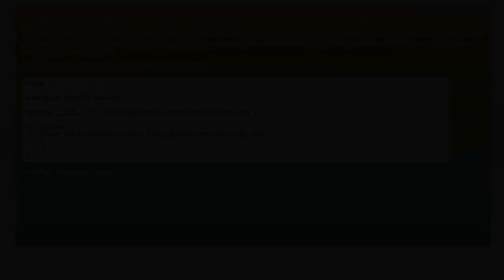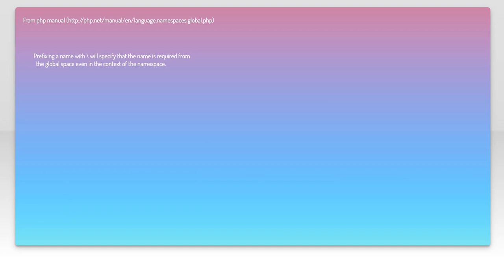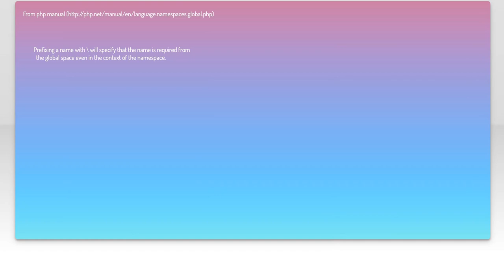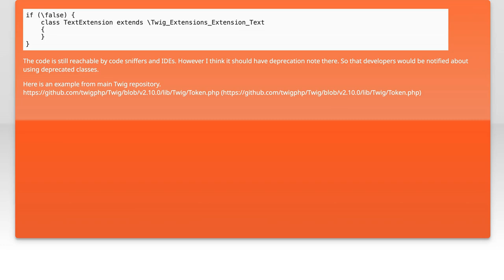Understanding \false in PHP: What It Means and How to Use It Correctly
In this video, we delve into the concept of `false` in PHP, a fundamental aspect of the language that often confuses both beginners and experienced developers alike. We'll explore what `false` represents, its significance in conditional statements, and how to use it correctly in your code. Join us as we clarify common misconceptions and provide practical examples to enhance your understanding of this essential PHP feature.

Today's Topic: Understanding \false in PHP: What It Means and How to Use It Correctly

Related to